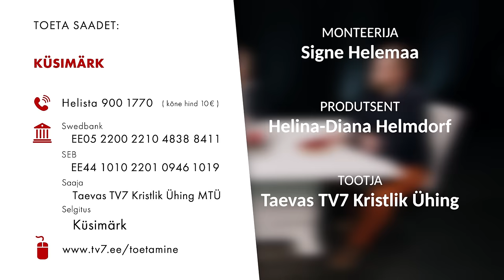KÜSIMÄRK. Mida arm ei kata? Kõneleb pastor Hindrek Taavet Taimla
Mis hetkeni saab inimene Jumalalt armu? Kas arm võib lõppeda? Kas on olemas patte, mida ei saa kunagi andeks? Mis solvab enim Püha Vaimu? Kuidas aidata neid, kes elavad pikemat aega patus ja ei pääse sellest välja? Need ja paljud teised sügavad küsimused võtame luubi alla koos Tallinna Metodisti kiriku pastori ja Metodisti seminari õppejõu, doktorandi Hindrek Taavet Taimlaga.

TV7 Youtube kanal pakub vaid väikest osa TV7 sisust. Vaata kogu programmi järgmistel viisidel:

📺 Telerist (Telia, Elisa, STV, Telset, Levikom, Uus Programm)
📱   Taevas TV7 mobiilirakendusest (Laadi alla Google Playst või App Store'st)

🙏 Taevas TV7 eesmärk on toetada igaühe vaimulikku kasvu ning pakkuda mitmekülgset ja rikkalikku informatsiooni kristlusest ka uutele inimestele. Soovime olla ühine platvorm kõikidele kristlastele ja kogudustele Eestis.

💰 TV7 töötab ainult tänu annetustele. Hakka püsitoetajaks, et saaksime jätkata kristliku telekanali tööd, muutuda nähtavamaks Eestis ning muuta meie ühiskonnas levivaid väärarusaamu ja suurt teadmatust kristluse kohta.

Kanname "Hea annetuste koguja" märki, annetuste info on läbipaistev ning kuulume tulumaksutagastust saavate organisatsioonide hulka.

❤️ Annetada saab kolmel viisil:

1️⃣ Pangaülekandega
Maksesaaja: Taevas TV7 Kristlik Ühing MTÜ
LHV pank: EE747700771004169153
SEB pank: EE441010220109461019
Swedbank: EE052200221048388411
3️⃣ Annetustelefoni kaudu numbril 900 1770 annetad 10 eurot (kuula kõne lõpuni).